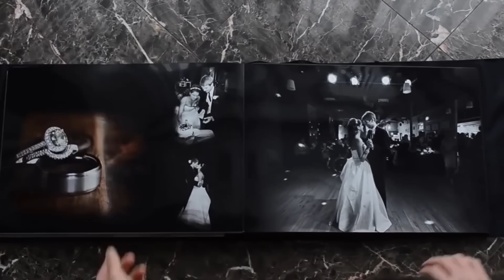Live Ionut, Florin si Petrica Cercel - Ne poarta lumea respectu iulie 2015 by Danielcameramanu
Follow